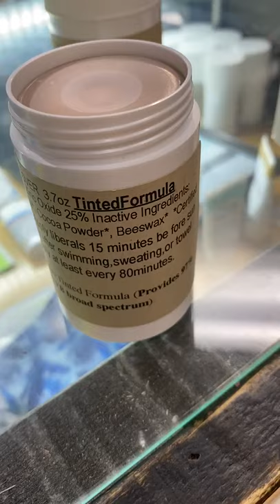Real Sun Cover Review - Best Sunscreen - Exclusive here ay Hawaiian South Shore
All Surfers Need this!
RSC Sun Screen SPF 32 - All Organic
Real Sun Cover is an Organic Skin Care line made right here in the USA. RSC is manufactured with simple easy to understand ingredients that will protect your skin from the harsh rays of the sun as well as the typical chemicals found in most modern sunscreens.

Hawaiian South Shore
Your  Surf Authority in Honolulu Hawaii